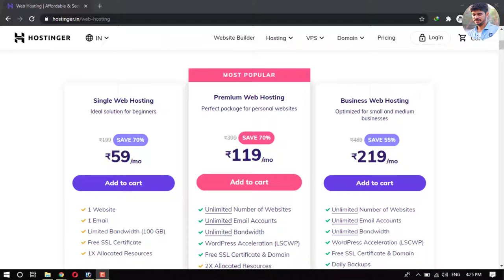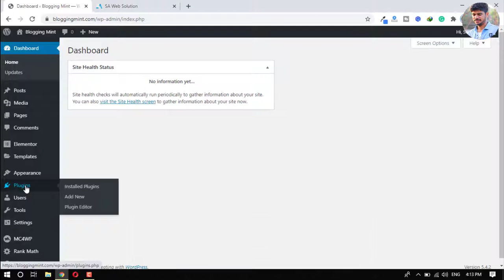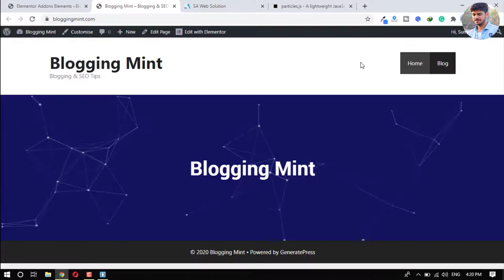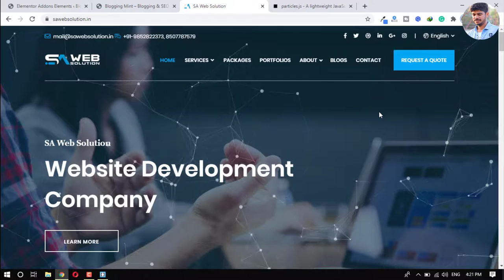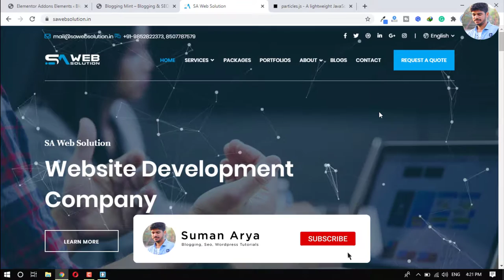How to add particles.js effect in WordPress website for Free | Free Elementor Tutorials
I am going to show you How to add particles js effect in your WordPress website using free Elementor Plugin.

Thanks
Suman arya